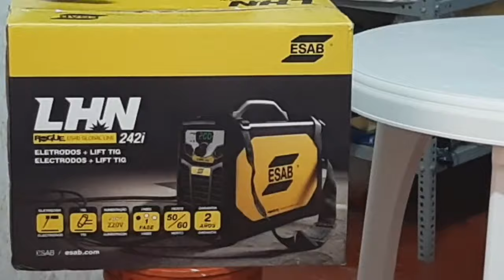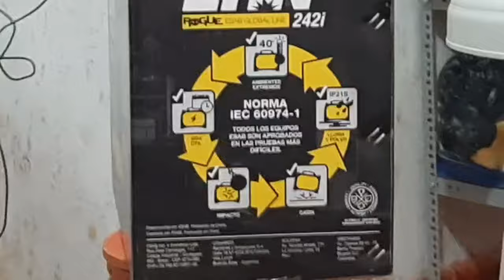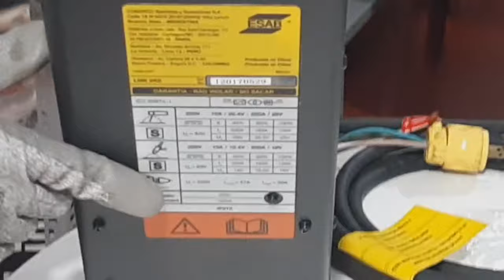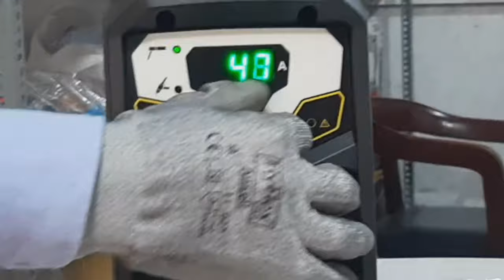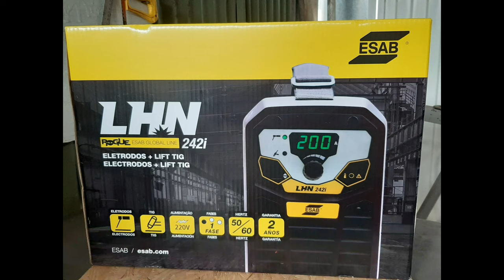LHN 242i ESAB - Recién sacada de caja / Welding From Perú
En este video mostramos un equipo moderno de soldadura ESAB LHN 242i
dejen sus opiniones de nuestro umboxing .
atte. Angel Antonio Uriarte.

- Con el respaldo de Welding From Perú y Soldamarket

¡REVOLUCIONAMOS TODO DE NUEVO! 💥😎
 Les presentamos nuestra nueva LHN 242i , el nuevo miembro de la familia LHN, con un diseño mucho más moderno y una estructura super resistente con la más alta tecnología del mercado. 💯🔝💪
✔️Características:
👉 Proceso : SMAW - GTAW ( LIF ARC )
👉 Nuevo panel digital de alto brillo
👉 Nuevo Selector de Procesos
👉 Suelda electrodos de hasta 4.0 mm
👉 Rango de Corriente : 10 - 200 Amp
👉 Ciclo de trabajo : 60% 160 Amp
👉 Voltaje : 220 V
👉 Peso : 8.9 Kg
👉 Clase de protección : IP21S